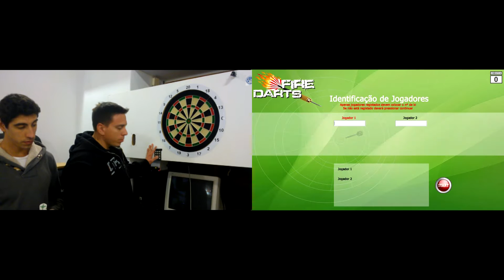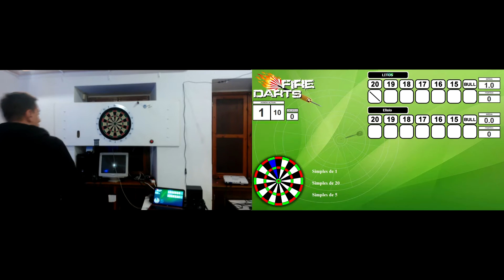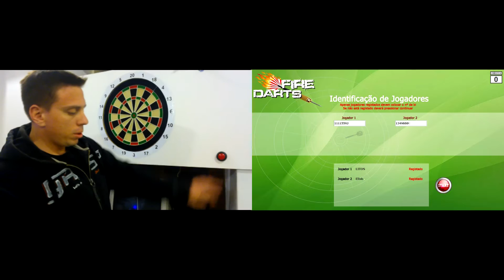FireDarts - Dart software for PC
FireDarts is a software made to work in a personal computer made by Ricardo Alves, Pedro Gonçalves and Luis Sousa. It has features as online registration, tournaments and different game modes as well as game history.